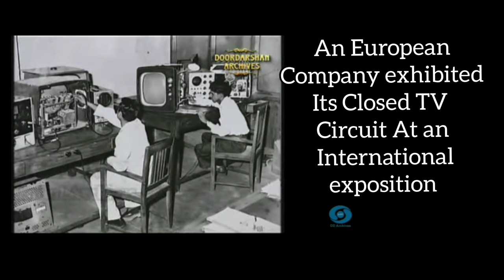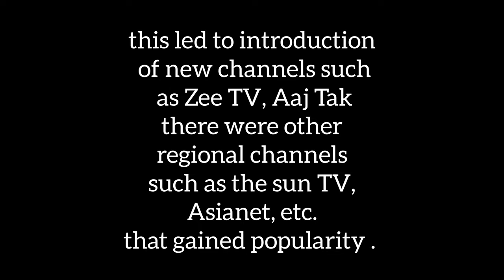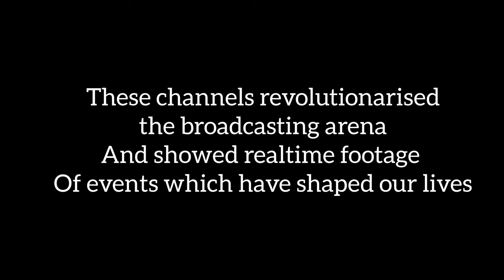World Television Day Documentary | Events That Shaped The World doordarshan tv arnab #911 #2611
World Television Day is celebrated on 21st November each year. This video is a compilation of the history and significant events aired on TV that have shaped the world. With Liberalisation in early 1990s giving rise to several private television channels and news, has it proved to be detrimental of sorts with useless debates and screams. Find out.
Edited by : Nydile Vikram
Co-Edited by : Joel Peter Varghese